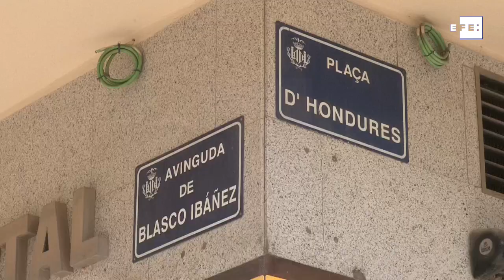Agreden con puñetazos y patadas a un joven trans en Valencia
Valencia, 8 sep (EFE).- Axel, un joven trans valenciano ha presentado una denuncia ante la Policía Nacional tras haber sido recibido patadas y puñetazos que le causaron contusiones en la cara y en otras partes del cuerpo durante la madrugada de martes en una conocida zona de marcha de la ciudad.
La víctima, en declaraciones a EFE, ha contado que la agresión se produjo sobre las 3.30 de la madrugada en la avenida Blasco Ibáñez cuando él y su amigo se acercaron a un grupo de jóvenes y les dijo "qué guapes sois todes, lo dije en inclusive y él me preguntó si le estaba llamando maricón" y a continuación relata "cómo se puso agresivo y vino a por mí, me dió un puñetazo y me tiró al suelo".
"Estaba en estado de shock, no sabía cómo reaccionar, solamente pensaba en cubrirme y defenderme", ha explicado a EFE.
Según el relato del joven, en un momento llegó a temer por su vida "si me quedo más, me quedo inconsciente".
La Policía Nacional ha abierto una investigación para esclarecer las circunstancias del suceso y localizar al presunto agresor.